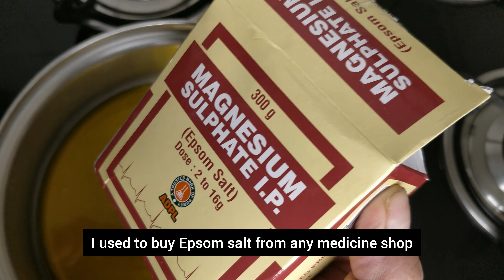नसों की कमजोरी,नसों में दर्द+ दबी हुई नसें तुरंत खोलेंगे ये अचूक घरेलू नुस्खे Nerves Weakness Remedy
Hi Guys!
Holistic health with punita channels main aims to give you simple home remedies for all diseases and cure by natural way of life.
This video is all about most common  and biggest problems in our country that is sciatica ,slip disc and cervical spondylosis problems commonly called nerve disorder. In this video you are going to  know about  what is narve disorder and how to cure it . you can also going to know about this type of disease , causes , symptoms , treatment by home remedies and complications in Hindi
Today's Topic - Nerve disorders - sciatica ,slip disc , back pain cervical spondylosis and frozen soldiers  disease - causes - symptoms and treatment. Good Luck!

TOPICS:

punita jha
Sciatica  ka kaise karen jad se ilaj
best treatment of high bp
cervical spondylitis
slip disc aur sciatica ko hamesha ke liye theek karne ka gharelu ilaj
 home remedies of sciatica
 slip disc ka gharelu ilaj
sciatica aur kamar dard  ko jad se hamesha ke liye theek karne ka gharelu upay
frozen soldiers treatment
sciatica ki problem ko theek kaise karen
disc aur kamar dard ko theek karne ka ka home remedies
cervical  ke lakshan aur ilaj
sciatica  ka desi ilaj
  symptoms of slip disc
sciatica theek karne ke gharelu upay
slip disc aur sciatica ko 100% jad se khatam karne ke gharelu upay